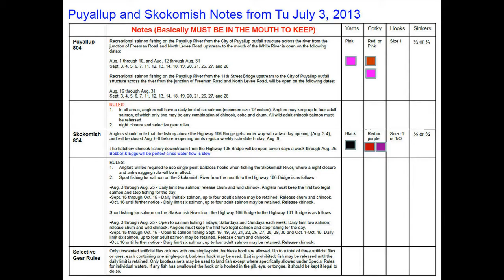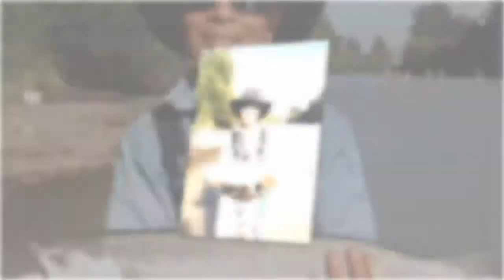Fishing 2013 Mobile Version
Fishing pictures of Washington-Oregon Team